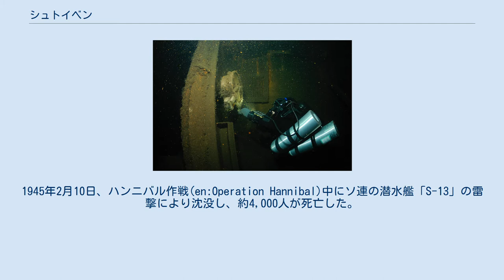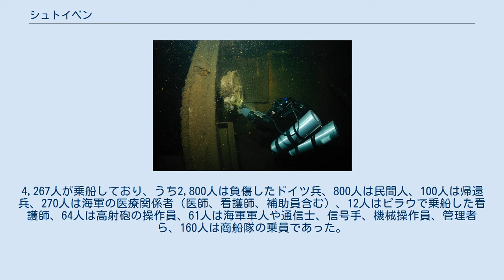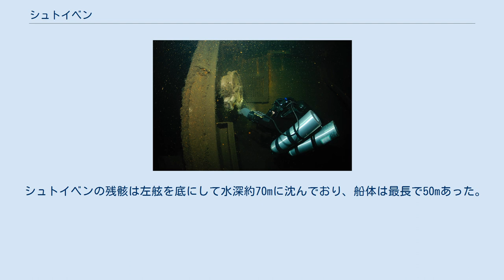シュトイベン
シュトイベン (Steuben) は、ドイツの客船。
1945年2月10日、ハンニバル作戦(en:Operation Hannibal)中にソ連の潜水艦「S-13」の雷撃により沈没し、約4,000人が死亡した。
 1939年、シュトイベンはドイツ海軍に編入され、宿泊艦として運用された。
1944年からは武装輸送船として運用された。
ドイツ兵をバルト海東部の港へ輸送し、その後負傷兵をキールへ輸送した。
 1945年1月初めまでに、カール・デーニッツ海軍元帥はドイツはもうすぐ敗北すると悟った。
1945年1月23日、暗号文を送信し、潜水艦乗組員をバルト海沿岸のゴーテンハーフェン（現在のポーランド・グディニャ）から西ドイツへ避難させるよう命じた（ハンニバル作戦）。
 当時、潜水艦乗組員はバルト海の港湾に停泊していた船で訓練・生活を行っていた。
 1945年冬、ソ連がバルト三国と東プロイセンに進攻する前に、東プロイセンの難民がケーニヒスベルクを離れて西に向かった。
多くの難民がバルト海沿岸のピラウ（現在のロシア・バルチースク）の港湾に避難し、船で比較的安全な西ドイツへ向かうことを望んだ。
その船団の中に「シュトイベン」もあった。
 1945年2月9日、シュトイベンはダンツィヒ湾のピラウを出航、スヴィーネミュンデ（現在のポーランド・シフィノウイシチェ）へ向かった。
4,267人が乗船しており、うち2,800人は負傷したドイツ兵、800人は民間人、100人は帰還兵、270人は海軍の医療関係者（医師、看護師、補助員含む）、12人はピラウで乗船した看護師、64人は高射砲の操作員、61人は海軍軍人や通信士、信号手、機械操作員、管理者ら、160人は商船隊の乗員であった。
 真夜中を過ぎた頃、ソ連の潜水艦S-13が発射した2本の魚雷が命中し、シュトイベンの生存者によれば約20分以内に沈没した。
3,000人から4,000人が死亡した。
シュトイベンの生存者のうち、約300人は水雷艇「T-196」に救助され、ポメラニアのコルベルク（現在のポーランド・コウォブジェク）に到着した。
 シュトイベンのエンジンテレグラフとダイバー 2004年5月、ポーランド海軍の水路測量船による調査で残骸が発見された。
2005年の『ナショナルジオグラフィック』の記事で写真や画像が公表された。
 シュトイベンの残骸は左舷を底にして水深約70mに沈んでおり、船体は最長で50mあった。
残骸はほぼ無傷であった。